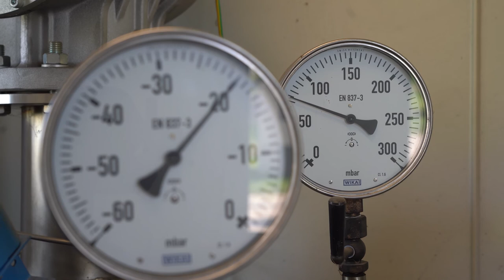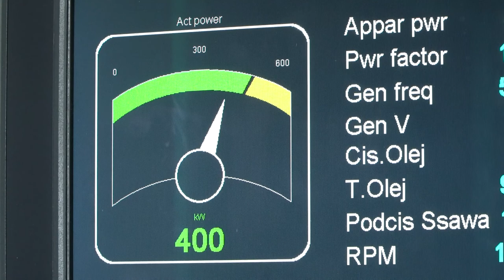Eko Opole odc 1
Ekologia, ochrona środowiska, klimat te słowa padają bardzo często w kontekście naszego codziennego życia. Zapraszamy Państwa na pierwszy odcinek cyklu, w którym także z Państwa udziałem chcielibyśmy pokazywać najważniejsze proekologiczne działania także prowadzone przez miasto. Przy współpracy z Zakład Komunalny w Opolu będziemy omawiać wiele ważnych dla mieszkańców tematów.  Dziś zapraszamy na składowisko odpadów by poznali Pańswto bardzo ważną dla środowiska instalację.